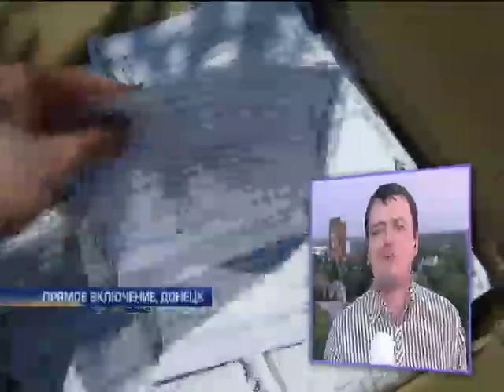В Донецке вооруженные люди с флагом Осетии участвова...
В Донецке вооруженные люди с флагом Осетии участвовали в захвате санатория - Подробности - Интер - 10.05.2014

In Donetsk, armed men with flag Ossetia participated in the capture of a sanatorium - Details - inter - 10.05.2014